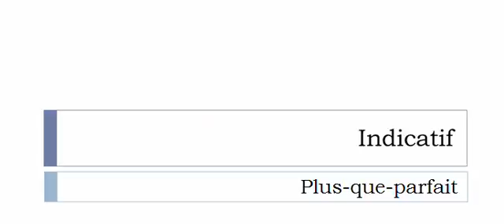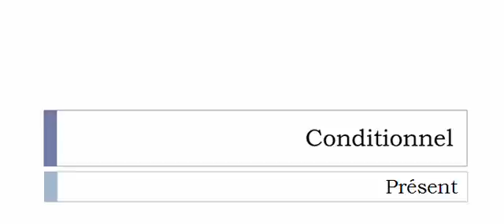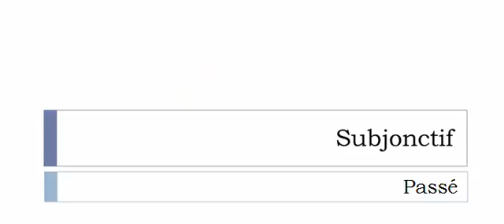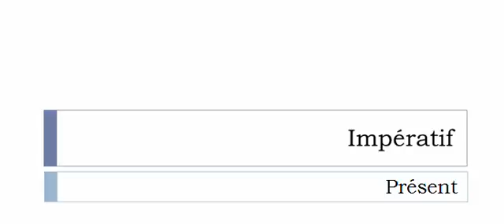Conjugate French verb # Individualiser = individualize